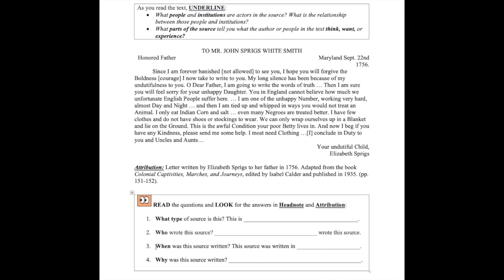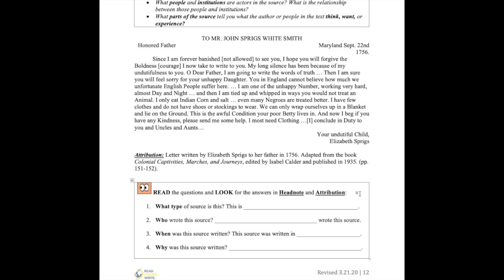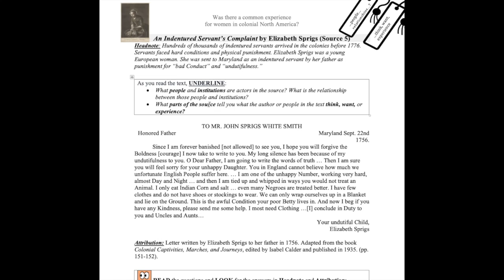CA-1. Colonial Women. Source 5 Read Aloud, Multilingual & Bilingual-Adapted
Read Aloud of "An Indentured Servant’s Complaint" by Elizabeth Sprigs (Source 5) in Counterargument - Investigation #1 of the Read.Inquire.Write. curriculum, adapted for Multilingual & Bilingual Learners.